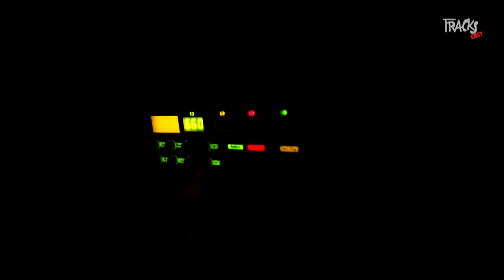Russland durch seine Augen: Klischee-Russe, Model und Fotograf Gosha Bergal | Arte TRACKS East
Plattenbau, ungesättigte Farben, kyrillische Schrift und Wodka trinkende, tätowierte Ex-Knackis in Trainingsanzügen - das sind die stereotypen Bilder der Sowjetcore-Ästhetik. Der russische Fotograf Gosha Bergal wurde selbst oft als osteuropäischer Klischee-Gangster - aka "Gopnik" - für Filme gecastet und spricht mit TRACKS über dieses Image sowie seinen eigenen künstlerischen Umgang damit.